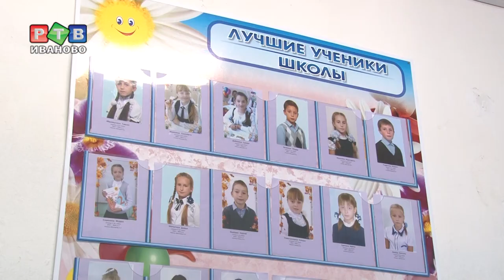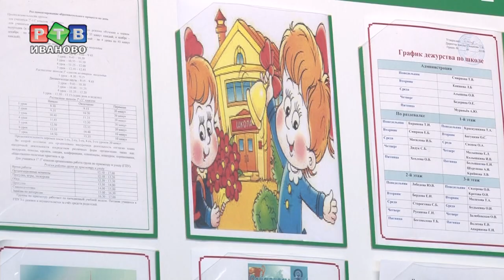В Ильинской школе отремонтируют спортзал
Губернатор посетил Ильинскую среднюю школу. В этом году там запланирован капитальный ремонт спортивного зала в рамках нового проекта «Детский спорт. 37».